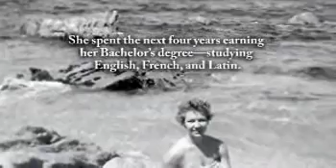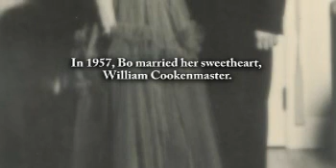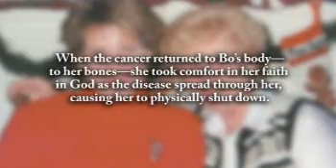Bo Cookenmaster - Life Story Digital Video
Life Story Funeral Homes present the life of Bo Cookenmaster of Portage, MI. To read the obituary of Bo Cookenmaster, to read the full Life Story, or to leave a memory or comment, please